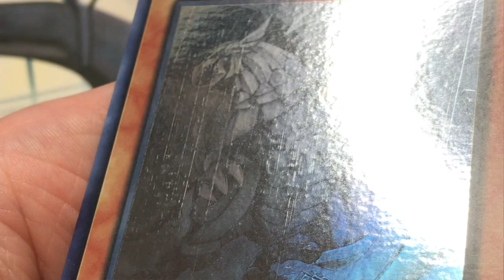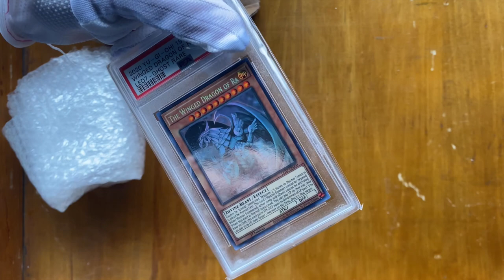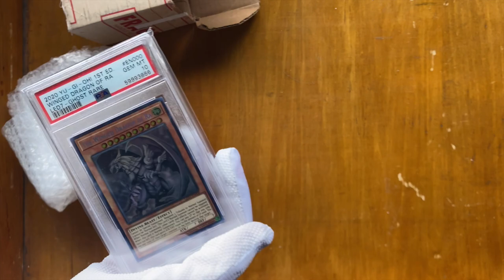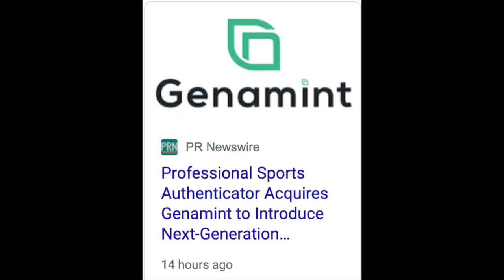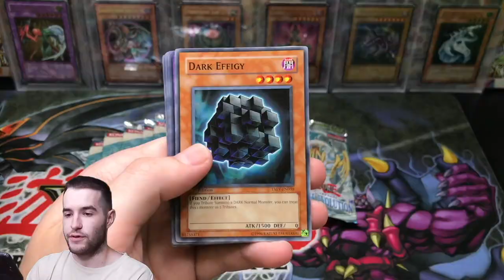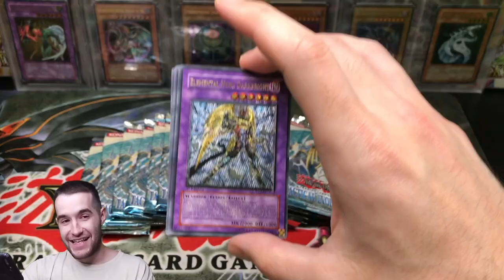FIRST EVER PSA 10 Winged-Dragon Of Ra GRADED ($???)